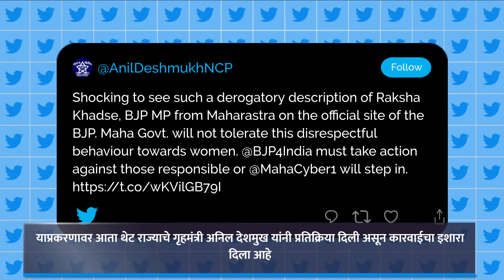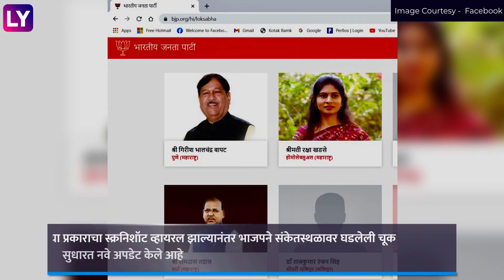Raksha Khadse यांचा BJP वेबसाईटवर आक्षेपार्ह उल्लेख, व्हायरल स्क्रीनशॉर्टमुळे खळबळ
रावेर विधानसभा मतदारसंघातील भाजपाच्या खासदार रक्षा खडसे यांची पक्षाच्या वेबसाईटवरच चुकीची ओळख सांगत वादग्रस्त शब्दांमध्ये उल्लेख करण्यात आल्याचे स्क्रीनशॉर्ट व्हायरल झाल्याने खळबळ उडाली आहे.